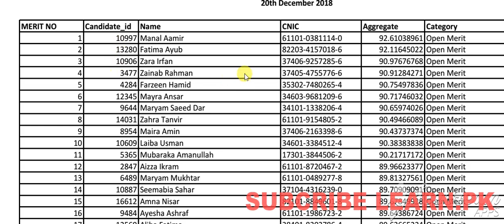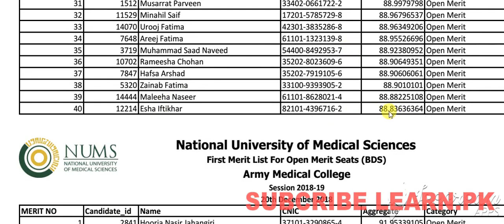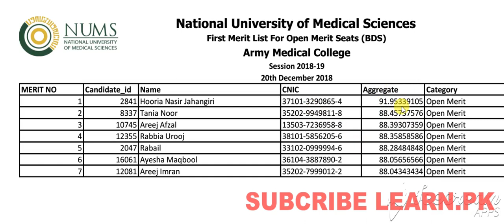ARMY MEDICAL COLG first merit list 2018-merit changes